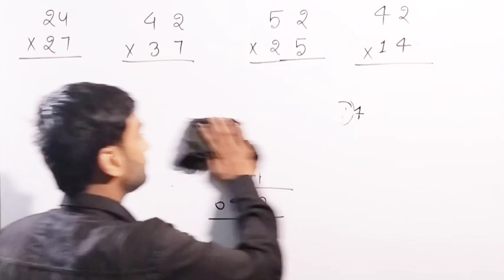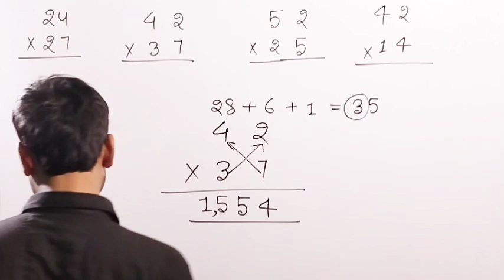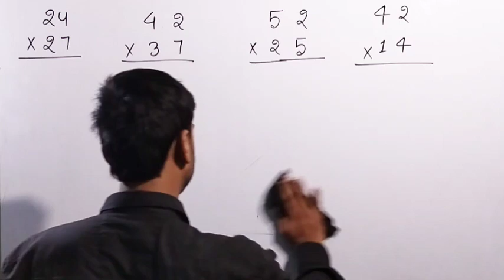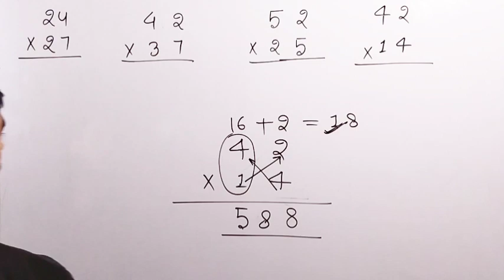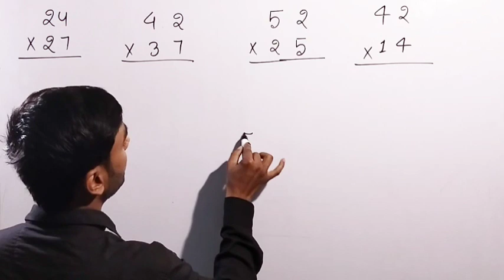Multiplying of any two digit number in few seconds | By Ujjwal Sir | Competition 98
Your quarries :-Here You Will Found All Subjects For Competitive Exam